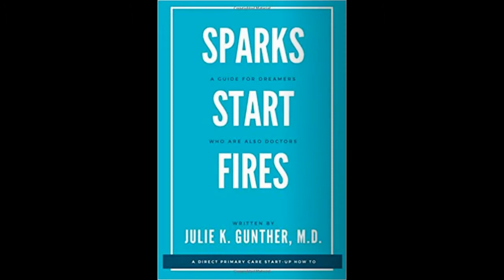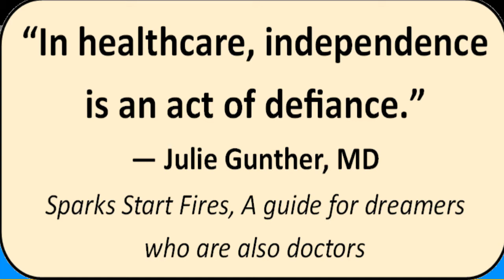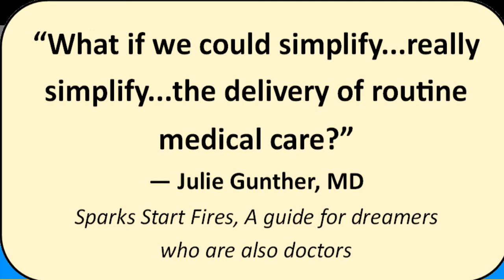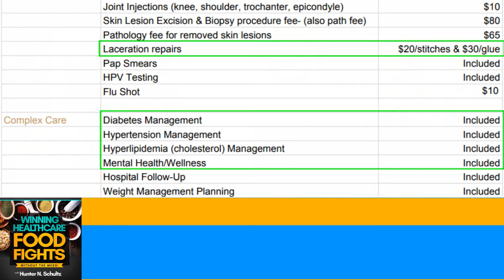Sparks Start Fires and a lot more, with Julie Gunther MD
Sparks Start Fires and a lot more, with Julie Gunther MD. If you're a physician and thinking maybe now is the time to break free of the old system, here's your show. One of your peers felt the same way and did something about it. You can learn from her too.

For the rest of us, here's yet one more reason why Direct Primary Care is so beneficial to overall health and wellness. Besides, don't you want a doctor who is happy?

Dr. Julie is a graduate of Boise High School, Harvard University, and the University of Washington School of Medicine. She has spoken, provided content or been featured in Forbes, NPR, Bloomberg News, Medical Economics, Physician Practice, Reason TV, KevinMD, The Idaho Statesman, The Idaho Business Review, Greenbelt Magazine among many other forums.

She enjoys motivational speaking, telling authentic stories and empowering physicians and individuals to think differently about how we care for ourselves and for each other.

(Note: As soon as he saw she is a motivational speaker, Hunter knew she had to be on the show. His father was too. Then he found out her maiden name is Schultz. Simply cosmic.)

Sparks Start Fires: A Guide for Dreamers Who Are Also Doctors*

Show Index

01:59 How did it feel to hit the publish button?
03:52 How to Start, Build, and Operate your own DPC clinic in 20 clear steps. Why only 20?
06:33 Out of the 20 steps, which one was the toughest and how did you overcome it?
09:06 You're proving the point of taking the risk.
10:08 Three big divisions in medicine.
11:13 Dr. Gunther's biggest fear with the COVID fallout.
11:52 DPC is empowering and it's fun to feel like a grown up.
12:00 The culture of healthcare.
13:01 Ownership of medicine -- a clarification for Hunter.
15:11 Reframing "ownership"
22:11 Before you blame your doctor, look at the system they are in.
23:12 Where can patients really take "ownership" of their care?
24:07 We're awesome but...
24:14 The doctor patient relationship is?
26:36 Why I fire my patients (what not to do)
29:02 If I could go back and do it all over again... (Best laugh of the show.)
30:18 Why I chose to be a physician.
34:41 Dr. Pamela Wible and why you need to ask your doctor how they are doing.
36:40 The extension of compassion to physicians.
37:41 Dr. Gunther's "box." Why all docs ought to have one and patients fill them.
40:10 An overlap between ministers and physicians
41:22 Being a polymath in a linear thinking family.
42:09 The hardest working job in medicine is?
42:33 Be the best anything and the recipe for a great primary care physician
43:03 Here's that old Sherlock Holmes hat again...
43:50 "In healthcare, independence is an act of defiance" (It's a scary place...)
49:02 “What if we could simplify...really simplify...the delivery of routine medical care?”
51:39 What do we need to actually provide primary care?
52:59 Hunter's observation about fed up docs in the old system versus DPC docs.
54:07 I want a doctor that's happy.
57:35 Dr. Rebecca Berens and knowing your patients.
58:34 DPC's peer support network.
59:55 What's this DPC community all about?
01:02:07 DPC University
01:03:43 DPC as an enabler for specialized  care à la Dr. Molly Rutherford and Dr. Rebecca Berens as examples.
01:09:59 Family doctors don't have to do all the hard stuff all the time. Aesthetics...
01:11:58 What really driving this desire for change? Is there an underlying mental issue?
01:13:53 DPC membership pricing
01:15:11 Saving a lot of money. A lot! And getting treat care.
01:24:17 Revisiting the doctor/patient ownership
01:20:25 What kind of healthcare system would you want to see?